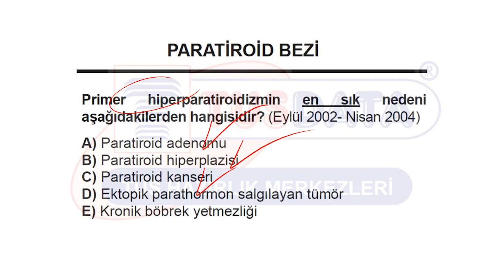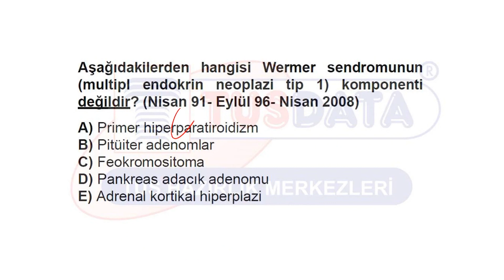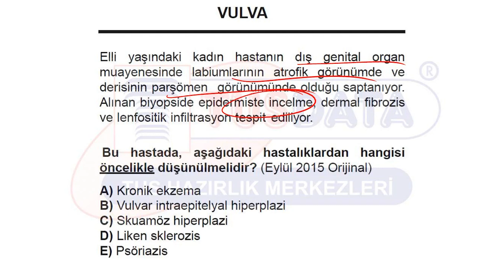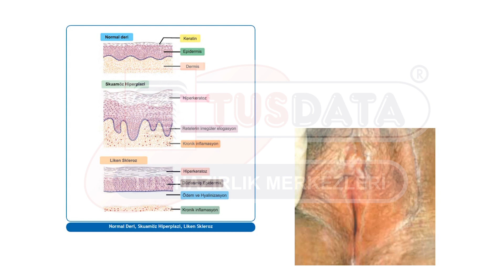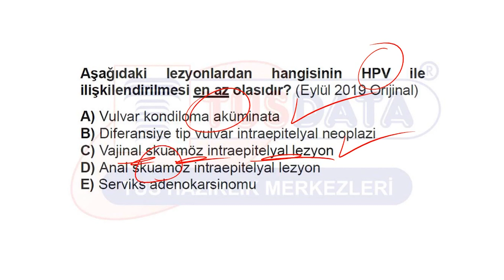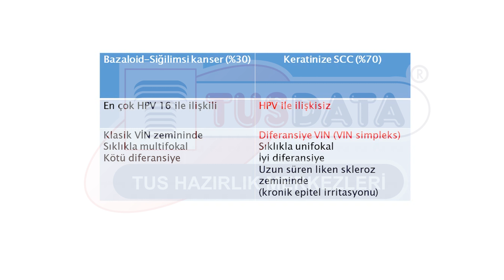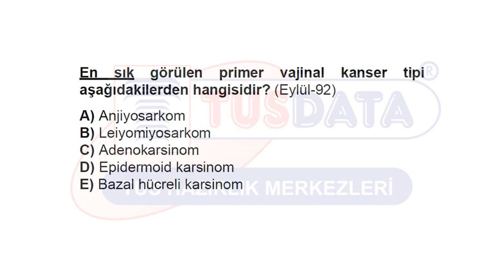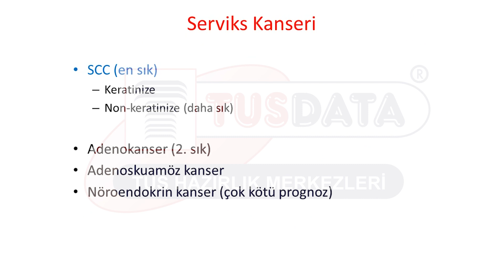Tüm TUS Soruları Örnek Soru Videosu - PATOLOJİ 2.Fasikül